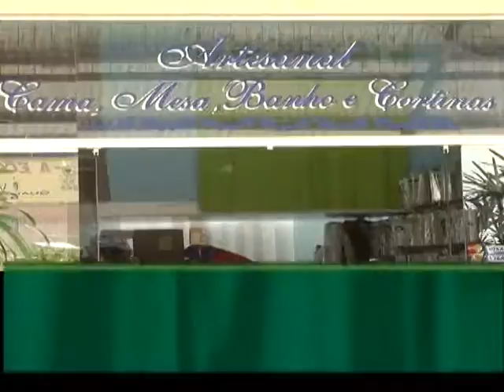Artesanal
Av. 31 de Março - Centro Galeria 677 - box 7